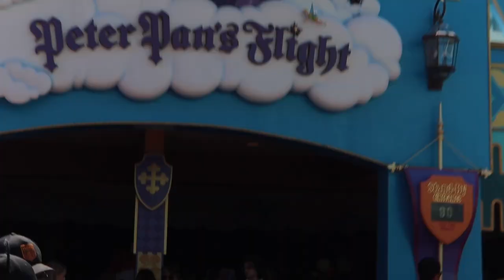MAGIC KINGDOM VLOG WE MET PETER PAN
Come spend a day in the Magic Kingdom with us where we don't ride a single ride. but still have THE BEST DAY EVER! :)